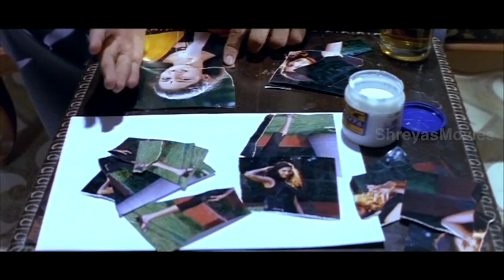Olave Kannada Movie - Part 8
Watch 'Olave' Kannada Movie.